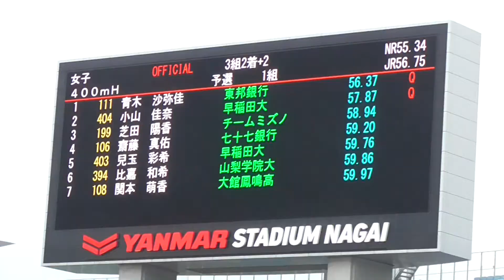2017 日本陸上競技選手権 女子 Women's 400Hm 予選1組 Heat1